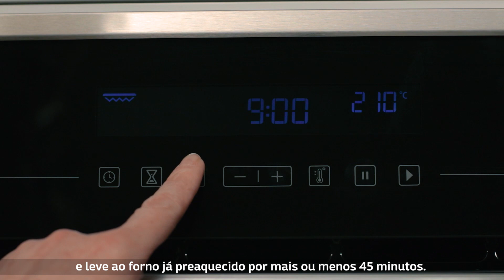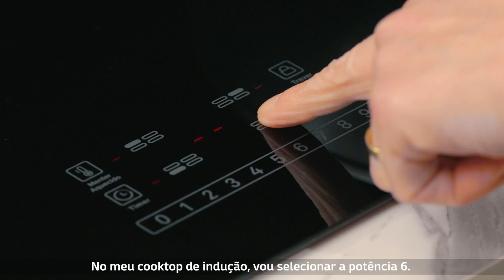BOLO PISCINA DE CHOCOLATE COM BRIGADEIRO BRANCO | Cozinhando com Elis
Oi! Além de um sabor incrível, esse bolo é tão fácil de fazer, que até quem não tem muita experiência na cozinha, vai fazer sucesso com ele!

Ingredientes para o bolo:
- 3 ovos inteiros;
- 2 xícaras de açúcar refinado (200ml);
- 1 1/2 xícara de achocolatado;
- 2 xícaras de farinha de trigo ;
-1 pitada de sal;
-1 1/2 xícara de água morna;
-100 ml de óleo;

Para a cobertura:
- 1 caixinha de leite condensado;
- 1 caixinha de creme de leite;
- 1 colher de sopa de manteiga.

Produção: Tempera Vídeos
Roteiro: Elis Wagner e Felipe C. Guterres